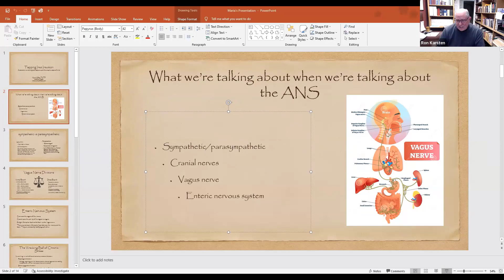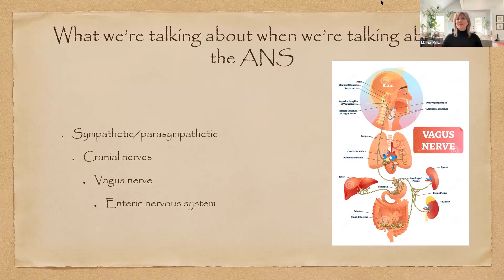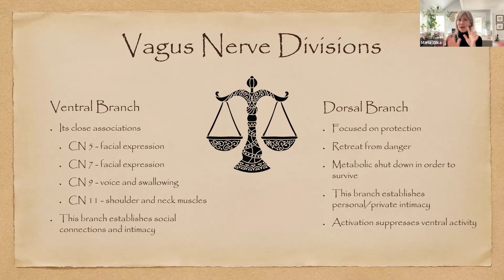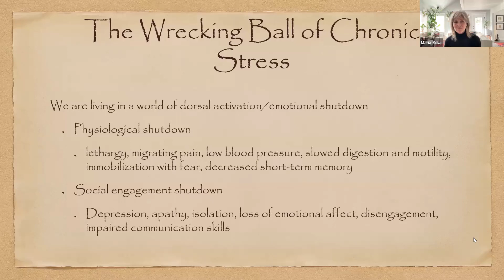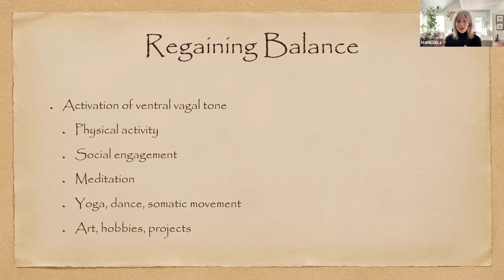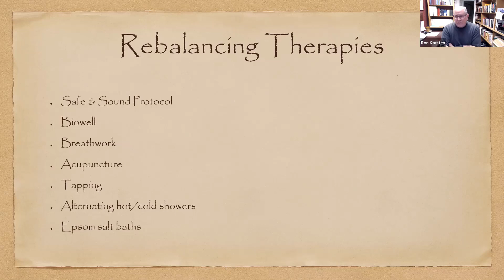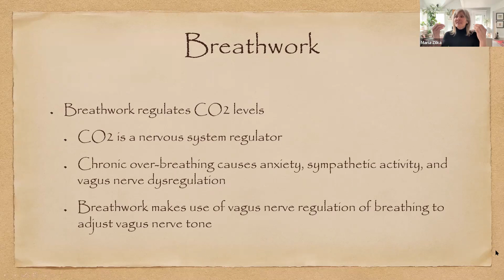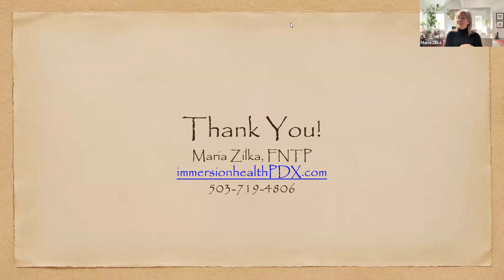The Autonomic nervous system